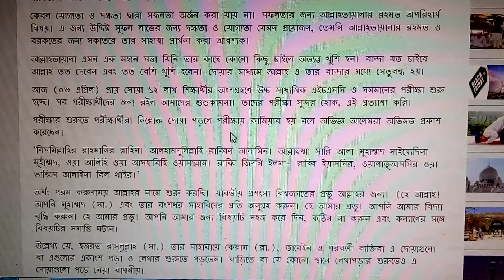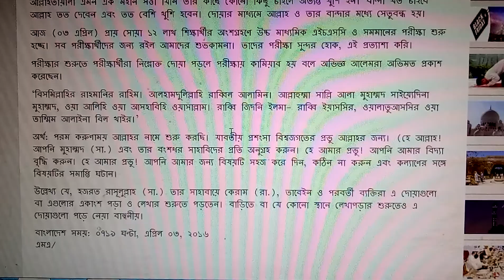JSC Result Publish Date 2019 | JSC exam 2019 result date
Welcome to my TheBullshow Channel...
This Channel Show all Cow videos .
I hope you can enjoy my video..
In This Video I Try To Make A Vlog About Cow.